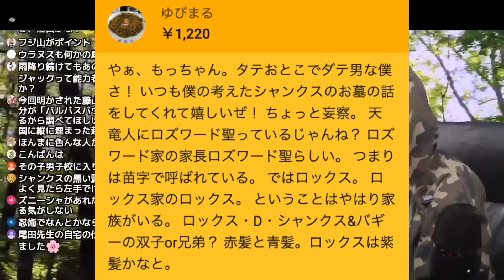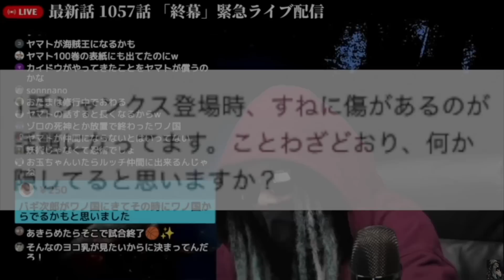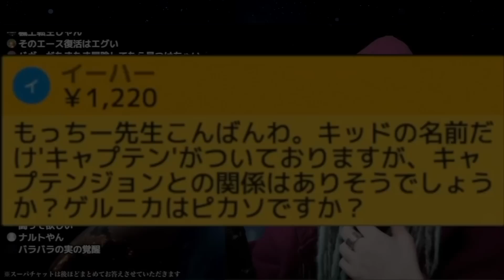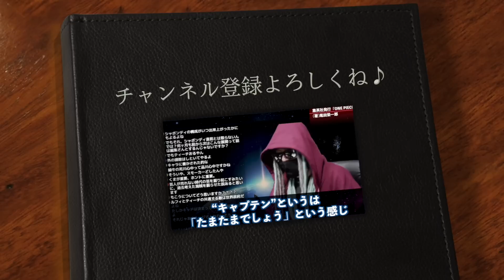シャンクスの正体は初めから匂わされていました。【ワンピース ネタバレ】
やはり仕掛けられていたシャンクスの正体に関する天才的“伏線”とは【ワンピース ネタバレ】【ワンピース 考察】

大海賊時代を終わせる能力だらけ！？海軍悪魔の実能力者を完全網羅！【 ワンピース 最新 考察 】 ※ジャンプ ネタバレ 注意
全海賊の中でも最高峰の実力集団「赤髪海賊団」を徹底解剖！四皇シャンクスを補佐する幹部陣の能力とは！【 RED ONEPIECE ワンピース 考察 感想 】
３船長の航路. ルフィは"エルバフ"、ローは"ハチノス"、キッドは"ヴィラ"か...※ネタバレ注意【ONE PIECE】
至高の感動回...遂に"ワノ国"終幕...ヤマト加入の結論＆第4幕の行方. ※ネタバレ注意
本当にありがとう...遂に"ワノ国"終幕...ヤマト加入の結論＆第4幕の行方. ※ネタバレ注意【ONE PIECE 1057話】
ワノ国編ついに終幕！今後のヤマト、モモの助の伏線がヤバすぎる！【 ワンピース 1057話 最新話 考察 】 ※ジャンプ ネタバレ 注意
モモの助の"人獣型"は...光月おでん＆カイドウのハイブリッド！！※ネタバレ注意【ONE PIECE 1057話】